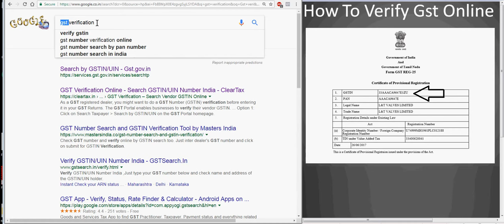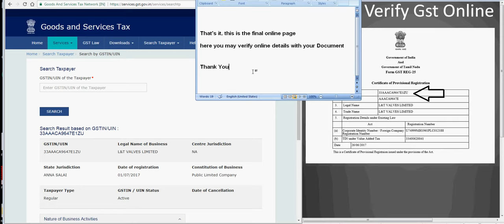gstnew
Recognizing the vast manpower requirements of the Banking and Finance market, Institute of Banking and Finance in association with Jas Financial Services Pvt. Ltd. and Credential Risk Management (India) Pvt. Ltd. is offering Banking and Financial Training Program which will help students to enhance and build skills in the Banking and Financial domains and avail of the career opportunities in this industry.